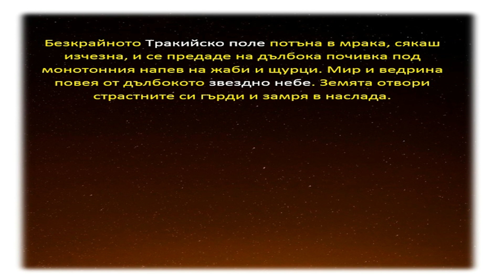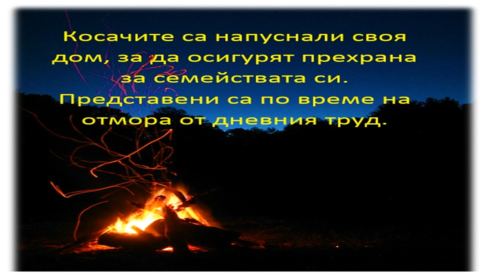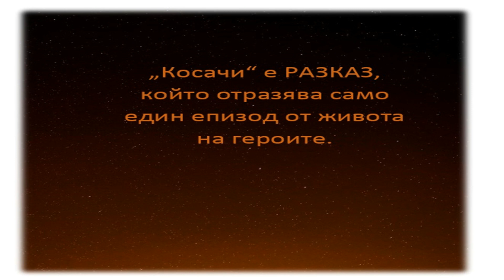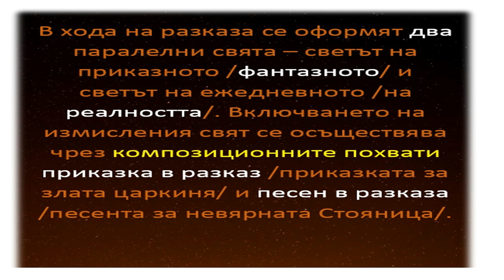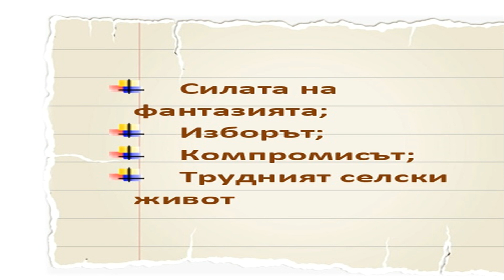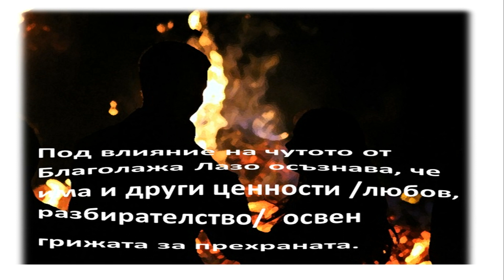"Косачи", Елин Пелин - Анализ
представя: "Косачи", Елин Пелин - Анализ

Абонирайте се!